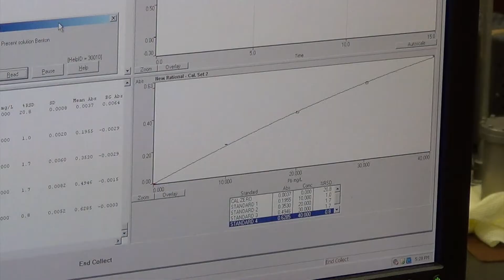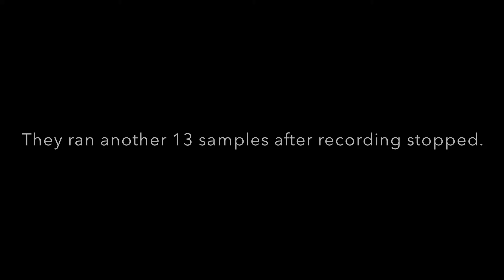Lead Detection Using Flame AA Spectroscopy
TA's Kyle Almlie and Maduka Ogba process samples created by CH 262H and CH 272 students for their Lead Detection Lab.